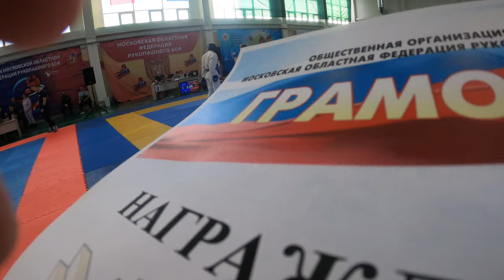Курбаков Алексей (синий пояс), 1 бой, клуб ЯРОПОЛК, Первенство Мос.обл. по рукопаш. бою, 07.02.2021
7 февраля 2021 года в г. Солнечногорск прошло Первенство Московской области по рукопашному бою среди юношей, юниоров и девушек от 12 до 21 года.
🥊 В турнире приняло участие 270 спортсменов из 25 команд Москвы, Московской и Липецкой областей.
🥇 Сборная команда СПК «ЯРОПОЛК» завоевала на прошедшем турнире 3 первых, 1 второе и 12 третьих мест.
💯 Поздравляем ребят и желаем успехов на предстоящем Первенстве России!